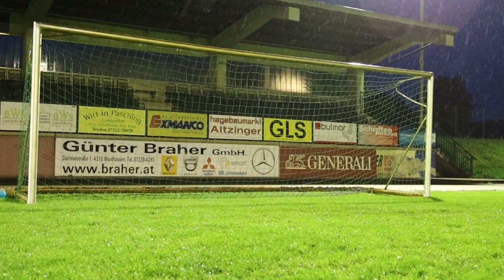Goalkeeper Training 2020 october,Distribution,shot stopping and 1:1 block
Goalkeeper Training Video 2020 october,
Goalkeeper Coach: Istvan Varsany
Goalkeeper: Amel Kujundzic, Simon Primetzhofer